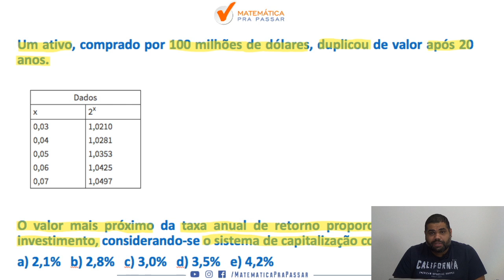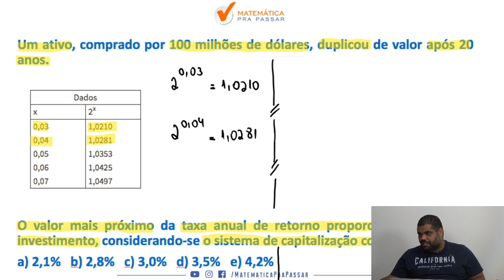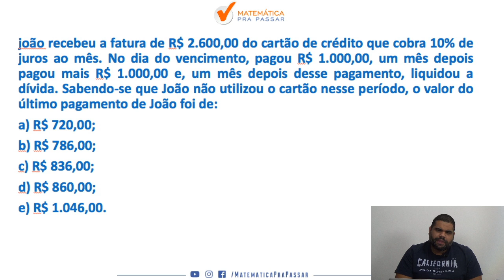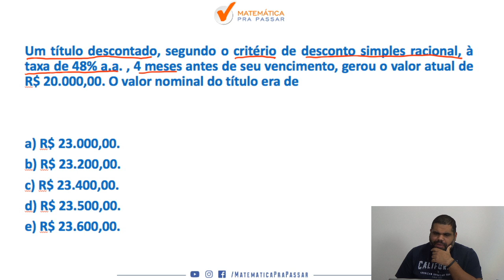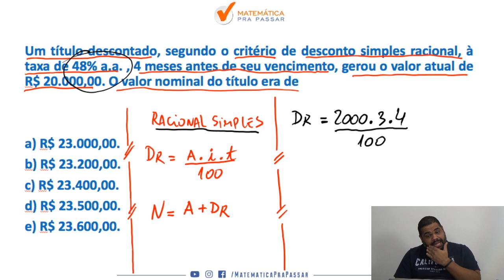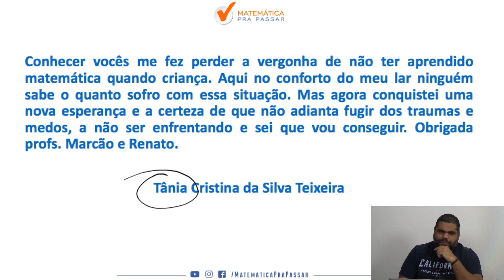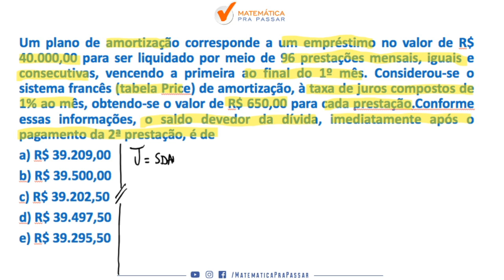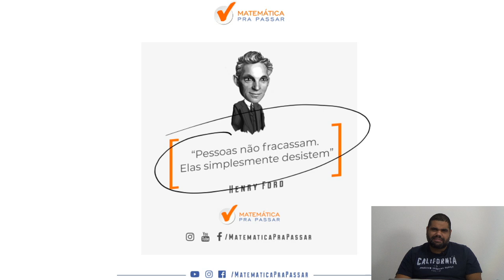BB : Como Aprender Matemática Financeira - parte 2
Nesse aulão nosso professor, MARCÃO, ensina todos os MACETES para você detonar na prova de MATEMÁTICA FINANCEIRA , com o MÉTODO MPP, para transformar a história da sua vida.